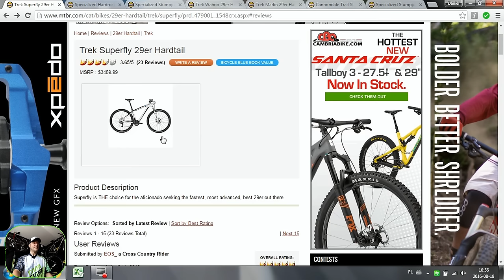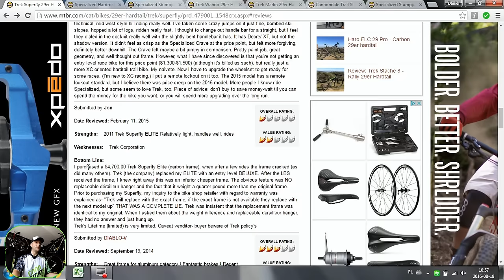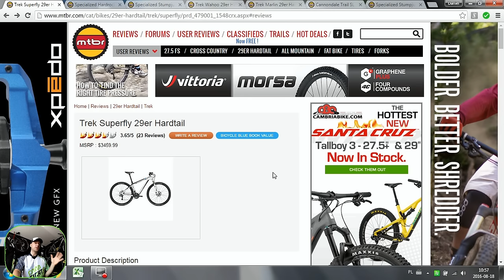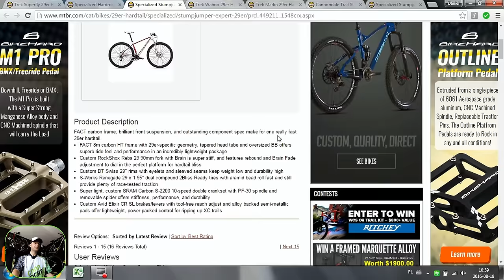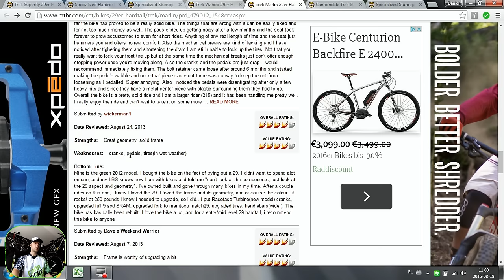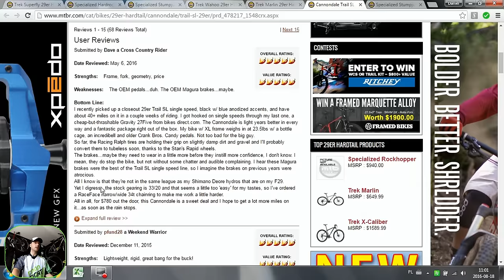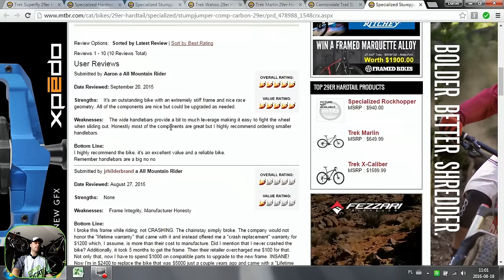7 Hardtail 29er Bikes Considered The WORST By Their Owners...